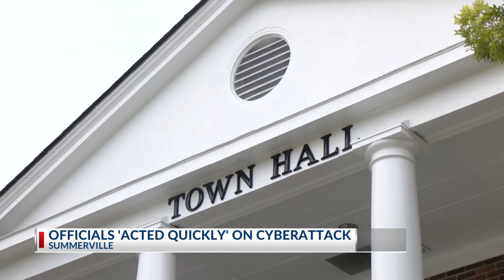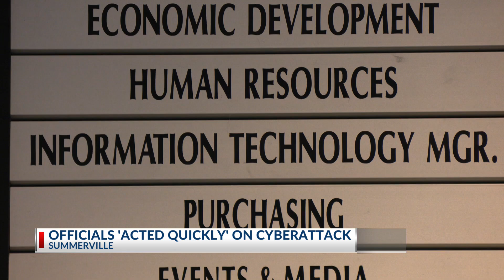Town of Summerville says it acted quickly amid an attempted cyberattack